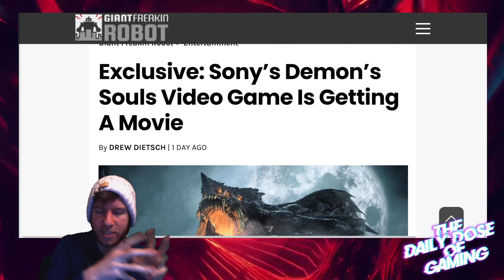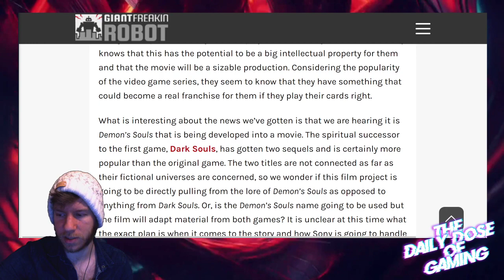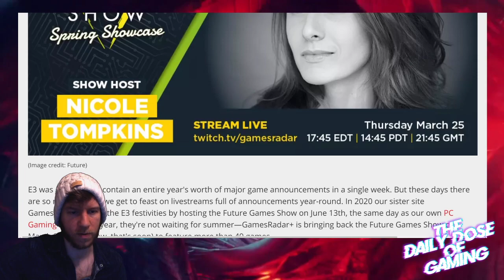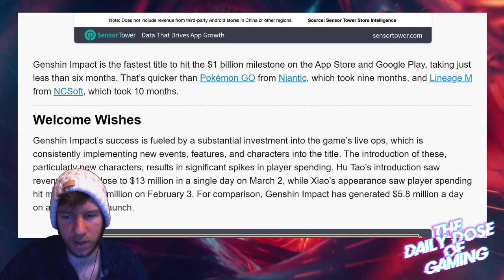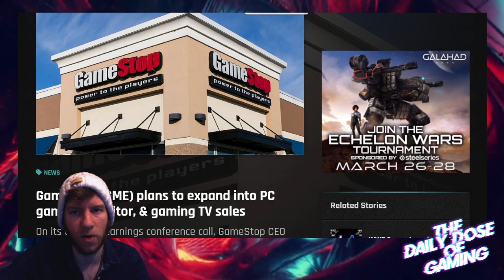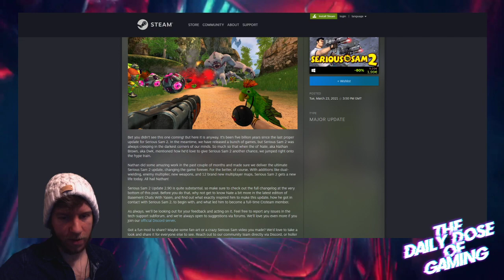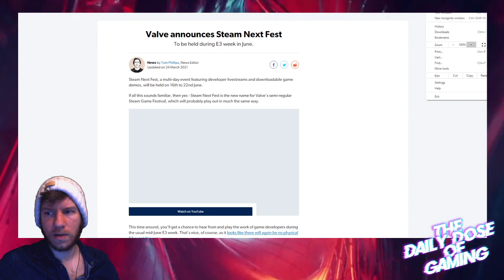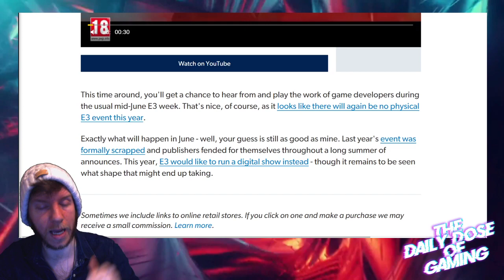DEMONS SOULS BEING MADE INTO A MOVIE? NEW SONIC GAME COMING! | The Daily Dose of Gaming 24.03.21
SURPRISE!!! I'm kicking off a new Daily Game News show looking over all the latest game releases and news!! Come join the show Live on Twitch

This is your Daily Dose of Gaming!! 🎮